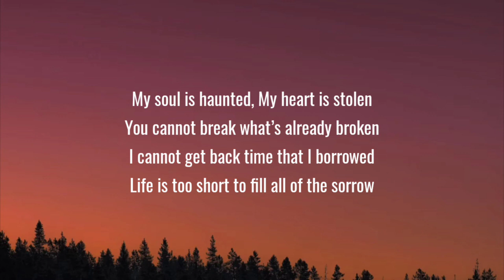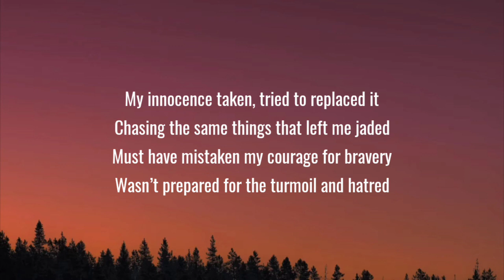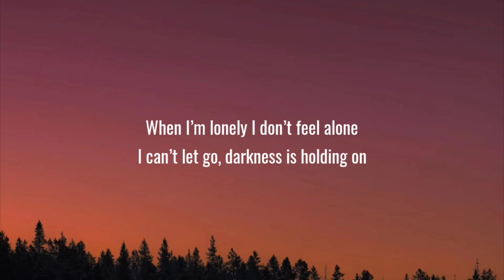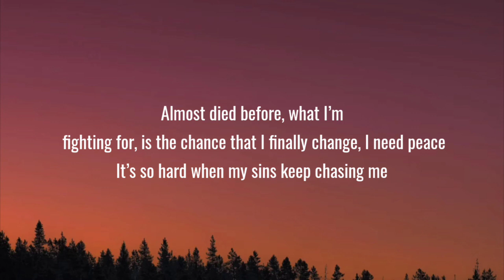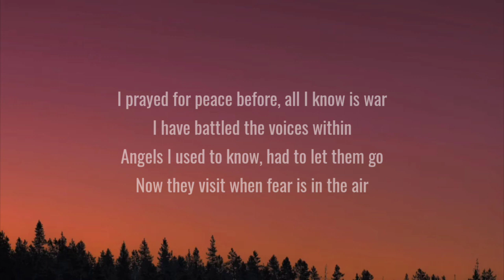Jelly Roll - Empty House (Lyrics)